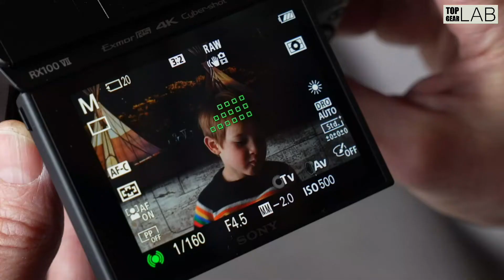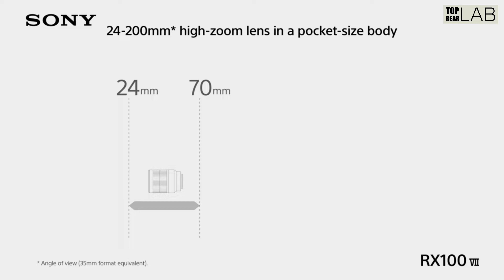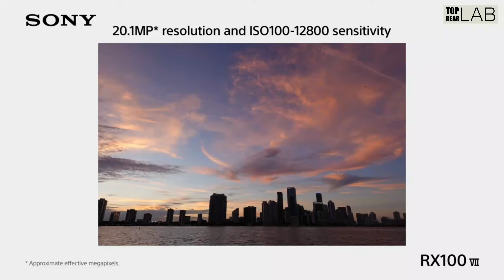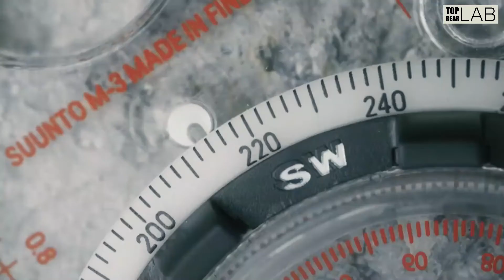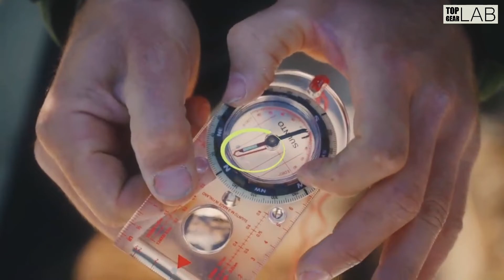The Best Hiking Gear for Mountaineering | Top 10 Best Hiking Gear & Essentials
The Best Hiking Gear for Mountaineering
GPS Watch: Garmin Instinct
Best Compass: SUUNTO A-10
Satellite Communicator: Garmin in Reach
Hiking Camera: Sony RX100 VII
First Aid Kit: Surviveware Small
Check Price on Amazon
Trekking Poles: Black Diamond Distance FLZ
Best Head Torch: BioLite Head Lamp 200

If you are planning to spend some time exploring nature, outside your home, and far from your cellphone, then best hiking gear is the best option for you!

Similar to rock-climbing, backpacking, mountaineering, hiking transforms your life. It makes you feel the value of the small negligible things in your life. As said before, the more you explore nature, the more you explore yourself.

“To walk in nature is to witness a thousand miracles”

 Mary Davis

But a good experience always entails necessary equipment. To spare you from all the hassle, we’ve created a buying guide for you!